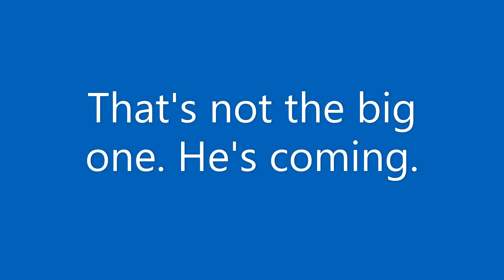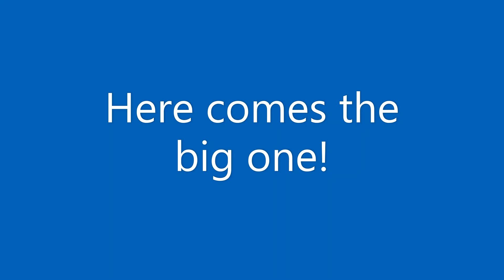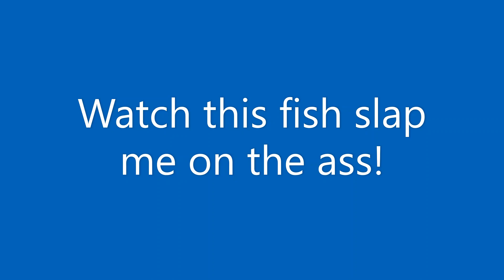Cold Water Cats With Fishin N Freedom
Finally after trying all summer long we manage to meet up with Fishin N Freedom to hit the banks of the Mississippi river and throw down on some catfish. This is an episode you don't wanna miss.